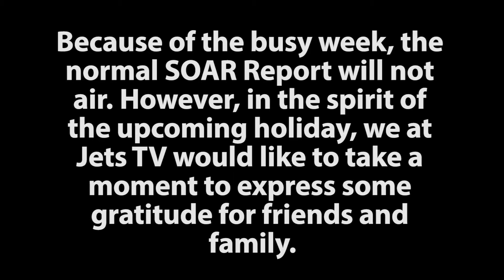SOAR Report Giving Thanks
A little something something for the holidays presented by JetsTV.